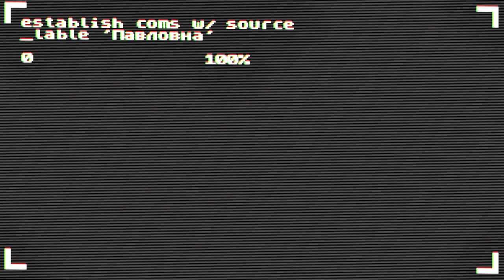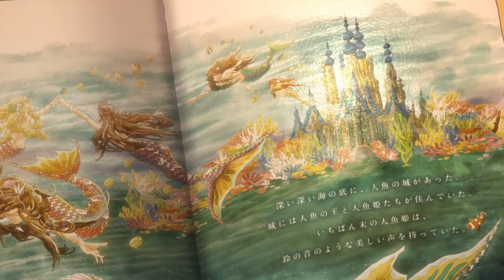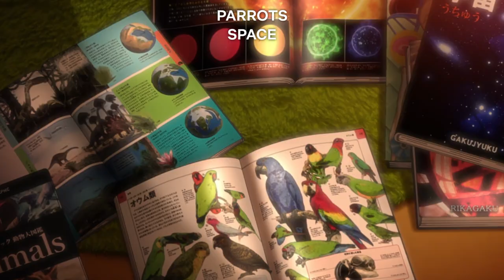Bubble: The Beautiful Mess | Bubble Anime Movie Review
Bubble is a 2022 Netflix anime movie, directed and produced by some of the team behind Attack on Titan, and with a script by Gen Urobuchi, the mind behind some top 10 series like Madoka Magica and Psycho-Pass. It's set in a pseudo post apocalyptic Tokyo, after bubbles rained from the sky and distorted gravity around the city. Now, orphaned children have parkour competitions in the ruins, with winnings that allow them to survive. One of these parkour competitors Hibiki has a near death experience where he meets Uta, one of the bubbles who's been given life. Together, they learn the truth about this post apocalyptic Tokyo, the bubbles, Uta's nature, Their "The Little Mermaid" style romance, and even Hibiki's own self. With the pedigree of Attack on Titan and Gen Urobuchi, the movie had high expectations. While the imaginative concept, and stellar animation from Wit Studio, the team behind Vinland Saga, may have given the Netflix anime movie a leg to stand on, many of it's other elements lag behind, like it's retelling of The Little Mermaid, creating something that needs a bit of dissection...